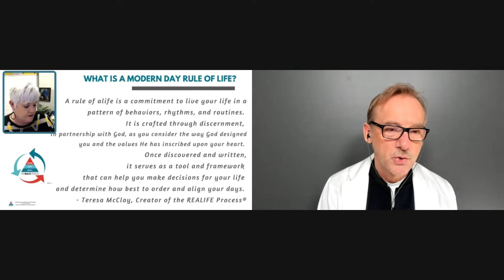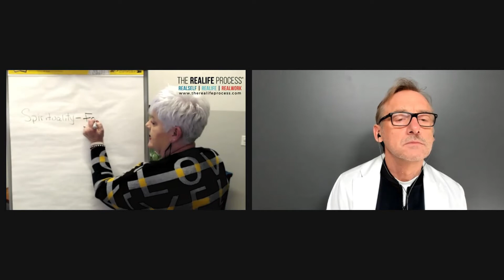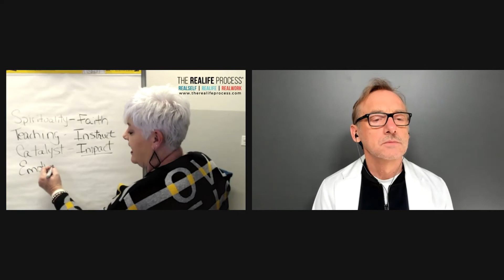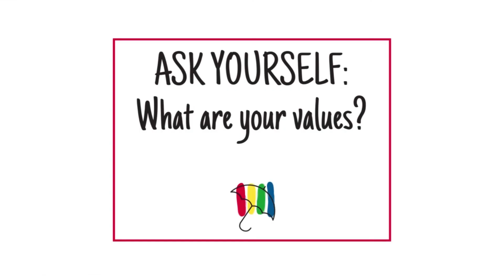Living from rest not rush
Join Dr. Steve Waddell and Teresa McCloy in the discussion about being wise with your productiveness. Even though we say our goal is to live from rest not rush, this still means we are very productive. The goal is to know ahead of time what you want to be productive around.

Do you want to get the REAL LIFE PROCESS GUIDE BOOK?  Read the full blog on The Feel Resilient Blog and download your free copy.

Feel Resilient video #4 with Teresa McCloy